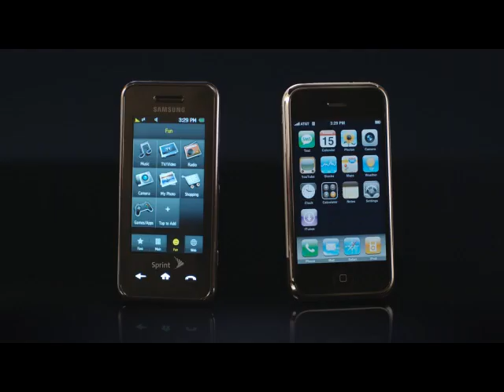The new Samsung Instinct.™ A movie studio in your pocket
It's a movie studio in your pocket. The 2.0 megapixel camera lets you
shoot and send video and pictures with the touch of a button. The new
Samsung Instinct. Coming in June.